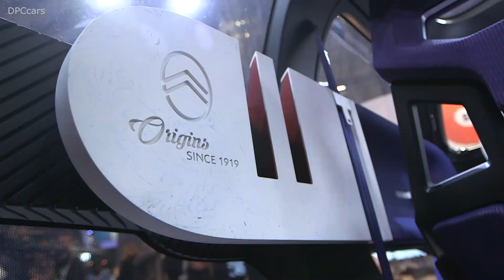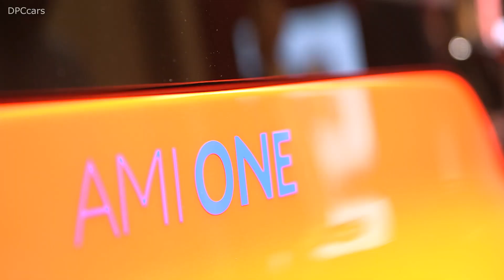Citroen Electric 19_19 Concept Car Explained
Citroën marks its 100th year anniversary with the electric 19_19 Concept car, designed with a focus on extreme comfort. The vehicle was revealed to the world at VivaTech in Paris on 16th May, where the French brand also presented its latest innovations relating to the digital experience and motoring well-being.

Inspired by the worlds of aviation and interior design, the 19_19 Concept is deliberately unconventional and stands as a modern approach to design and technology that stimulates a new automotive experience. The cabin is supported on a new smart and actively controlled suspension system with Progressive Hydraulic Cushions® that brings occupants a magic carpet ride.

The vehicle is also innovative and futuristic through its autonomous driving technology, equipped with a personal assistant built in to the dashboard, which controls the car when in autonomous mode, and interacts with passengers via a predictive and proactive system that anticipates the needs of each occupant.

19_19 Concept reduces the carbon footprint, heightens in-car comfort through the absence of noise and vibration, and proves that electric drive trains are eminently compatible with long journeys with a range of up to 800 km, thanks to its 100% electric drive train. Created to offer a relaxed driving, the concept car charges via induction either at a halt or in motion where the infrastructure so permits.